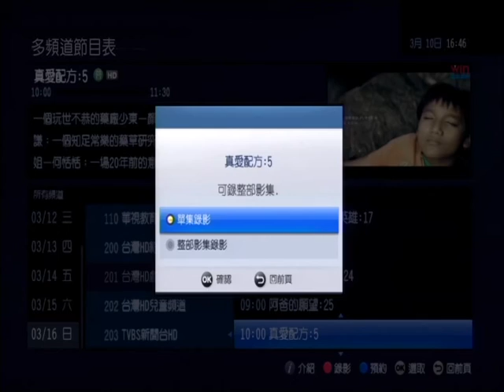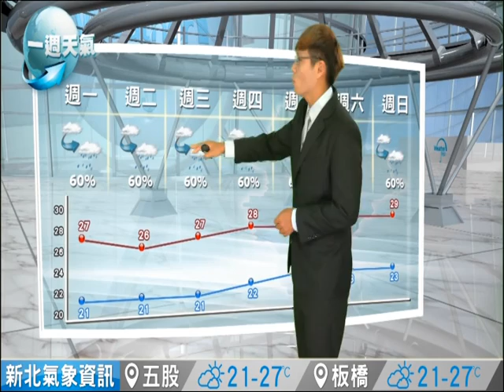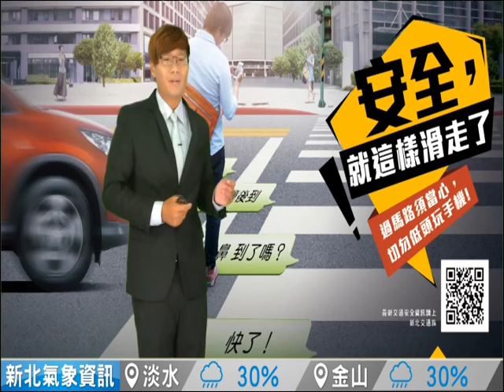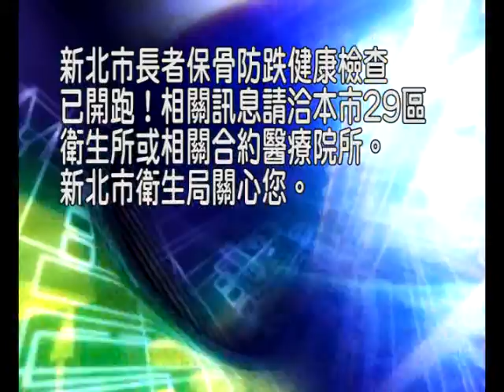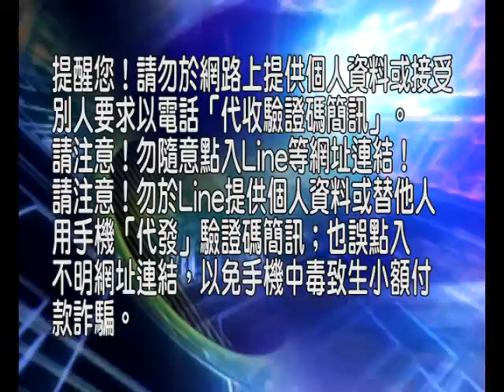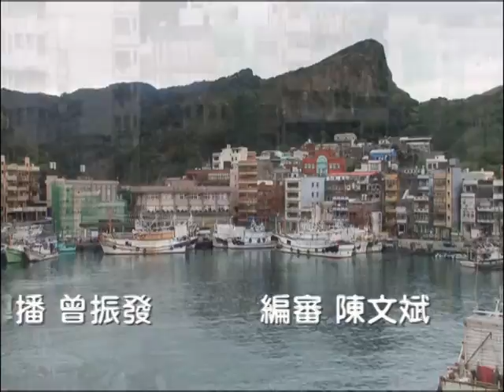1031006紅樹林有線新聞